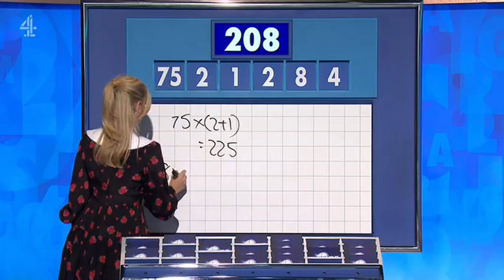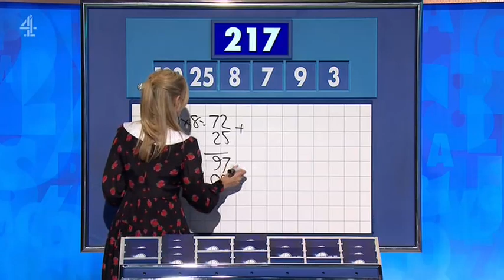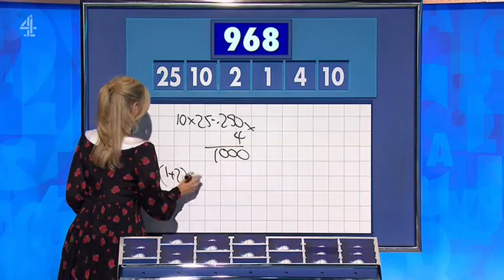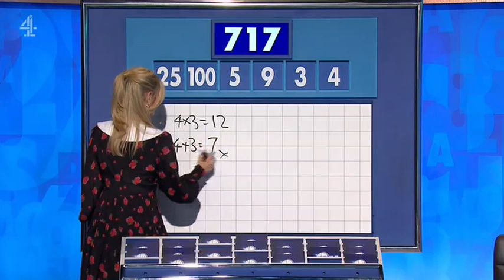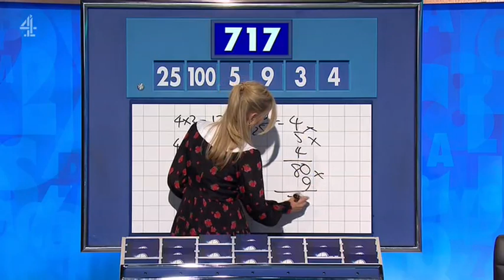Rachel Riley - Countdown 88x085 2023,10,26 14,10c SD